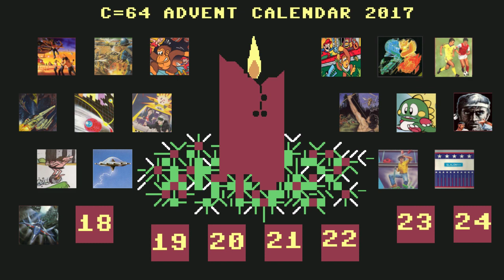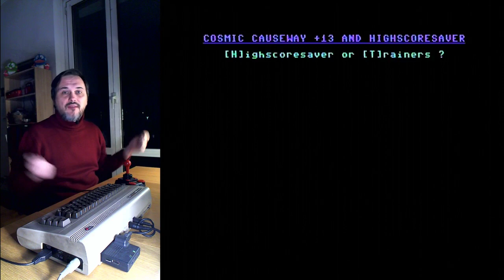CALENDARIO DELL'AVVENTO DEL C64 - 18 dicembre 2017: Cosmic Causeway, la palla micidiale!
Cioè, il gioco mica è una palla. Ha una palla, ma il giocatore non è evidentemente all'altezza. Sarà questo il destino della settimana finale dell'Advent Show? Un vecchio che fa figure barbine con i grandi classici del 64, con un PC che fa le bizze e fa scattare l'altrimenti lodevole 50fps del Commodore? Ah, a saperlo!